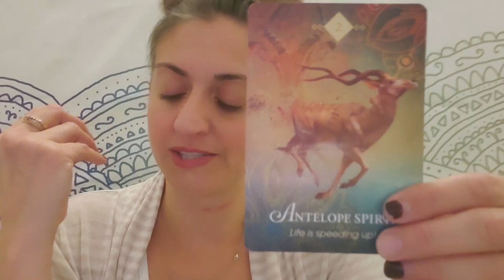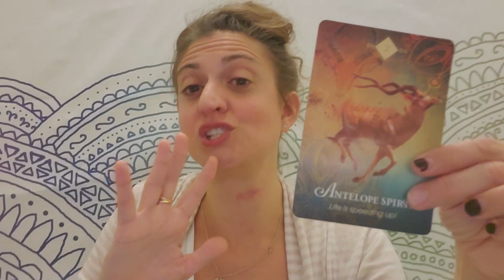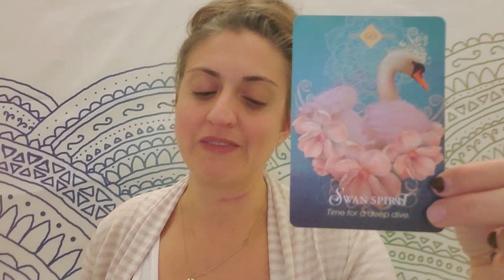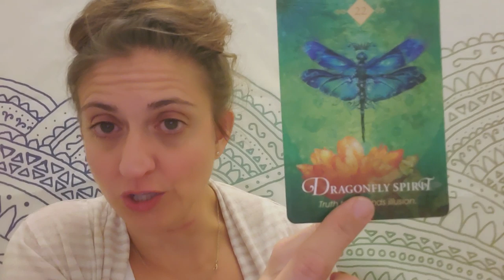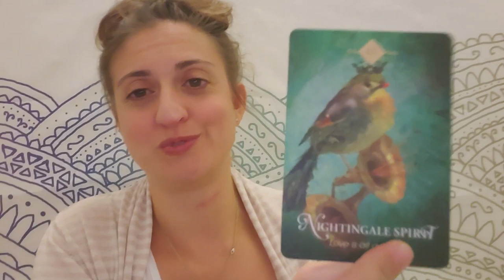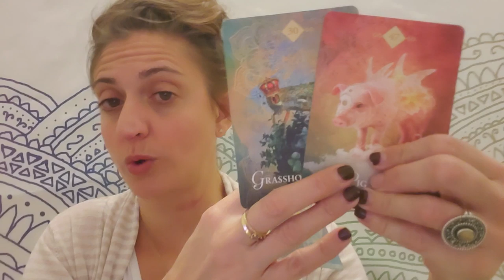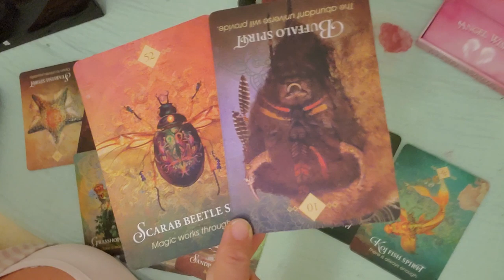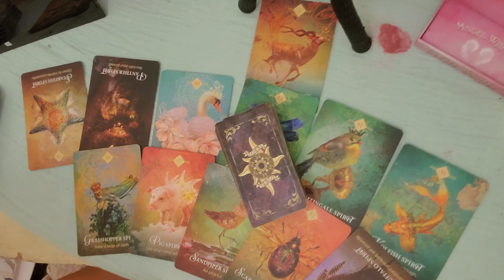♓ Pisces: Out of Limbo finally ♓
PERSONAL READINGS:
Recorded $100
In the body of the email specify: